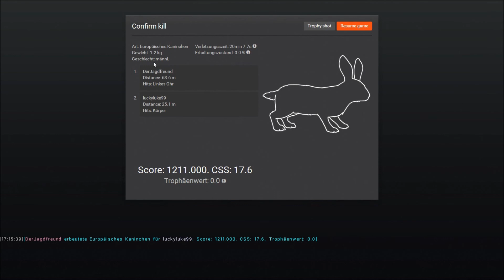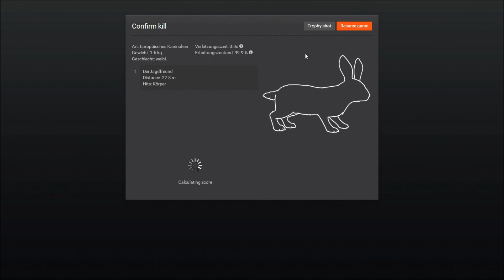Let's Play The Hunter 2015 mit luckyluke99 auf Europäische Kanienchen